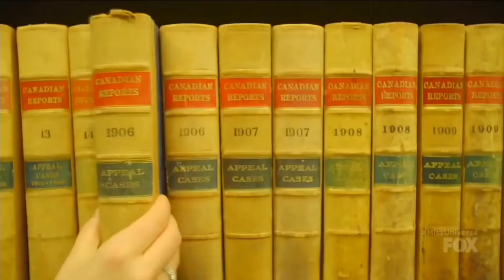Siera Bearchell - Miss Universe 2016 - Canada 🇨🇦 (Top 9)